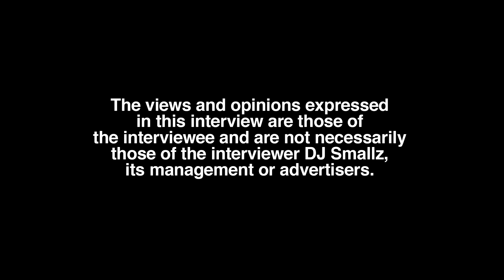How To Stay Safe in Huntsville by Tooley (part 10)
Huntsville, AL born/raised/residing recording artist, Tooley, sits down with DJ Smallz and reflects on his hometown, opening up about his past. This interview was filmed on 5/17/22.